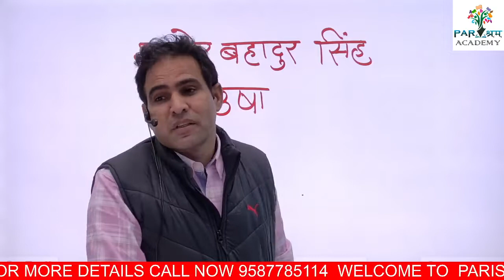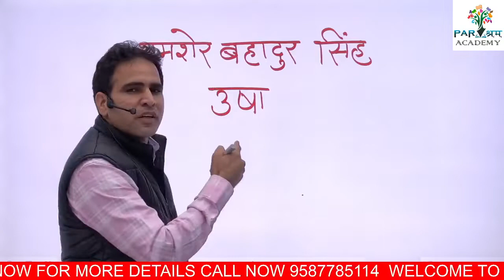शमशेर की बिम्बधर्मिता - उषा कविता के संदर्भ में। डॉ प्रकाश सर JNU नई दिल्ली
वर्तमान नई कविताओ के सन्दर्भ मे शमशेर को समझने का नायाब तरीका
जोधपुर और राजस्थान मे हिन्दी साहित्य के समग्र अध्ययन के लिए परिश्रम एकैडमी ऑनलाइन प्लेटफॉर्म पर लाया है हिन्दी साहित्य के विशेषज्ञ डॉ प्रकाश चारण सर को